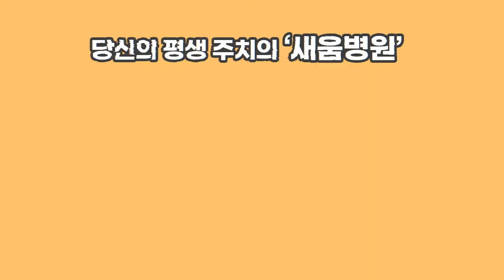엉덩이가 아플 때! 초간단 운동법 [운동하새움]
새움병원 도수치료실 이강희 선생님과 함께 하는 엉덩이 운동! 하새움

00:11 골반 허리
00:54 고관절 골반
01:25 허리 골반 고관절
02:01 중둔근

▶ 새움병원
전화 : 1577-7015